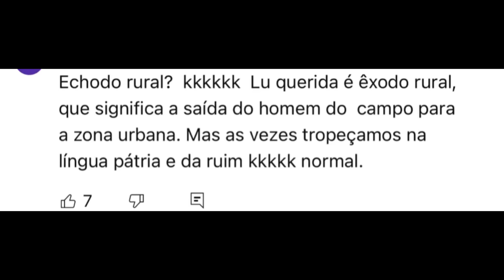🔥GIRO DO BABADO🔥MUDANÇA APÓS LUTO!!O DRAMA CONTINUA!!! ENTR£GOU ESQUEM@!!!DEU RUIM PARA O WILKER!!